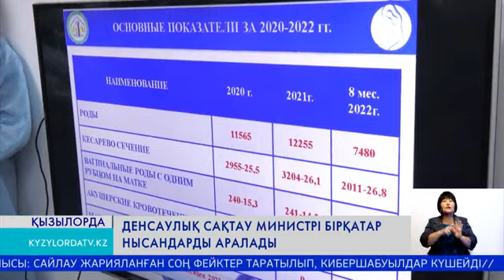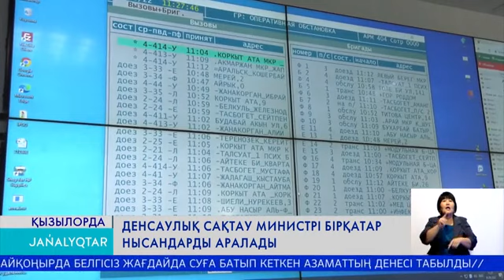Денсаулық сақтау министрі бірқатар нысандарды аралады